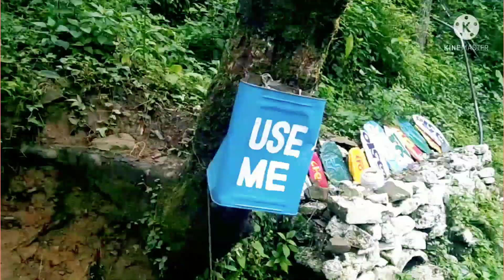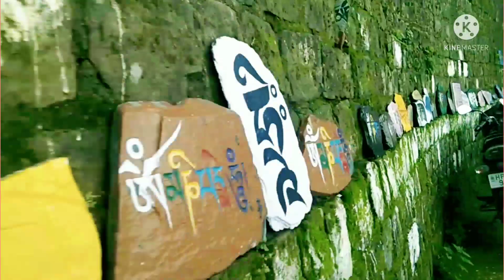बेरोजगारी और दिहाड़ी,🤘 dharmashala maclodeganj vlog Himachali adventure#Sachin jaryal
बेरोजगारी और दिहाड़ी # vlog # desi vlog # himachali adventure # himachli vlogr sachin jaryal